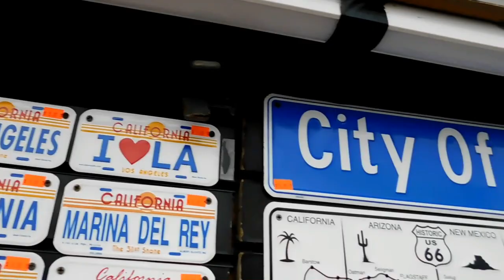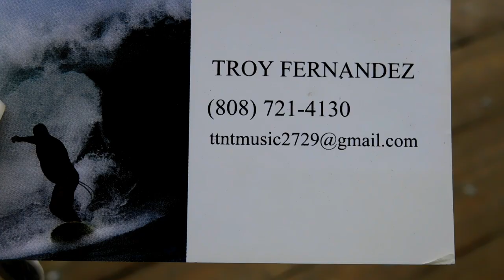VLOG : SANTA MONICA BEACH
FAQ :
How Old Are You? 18
When's Your Birthday? June 15